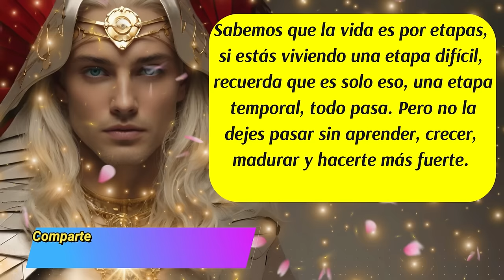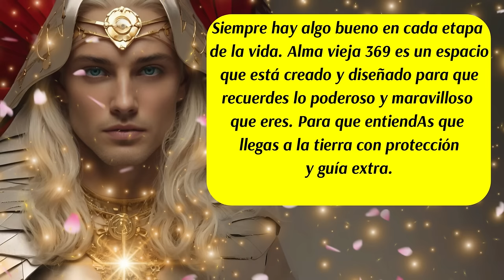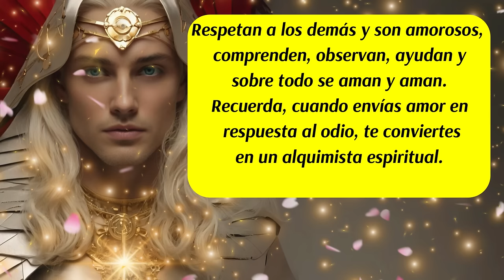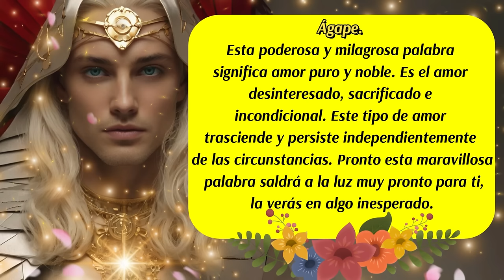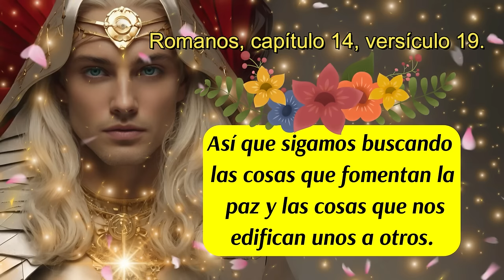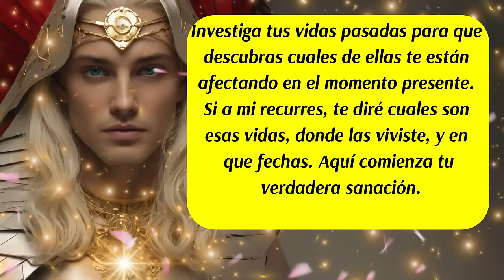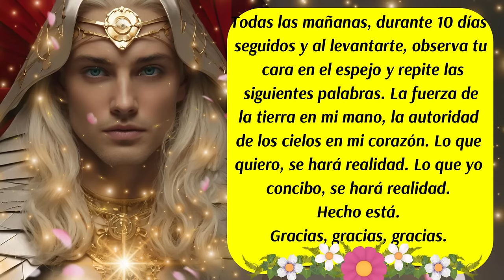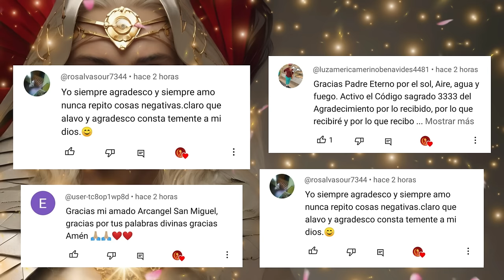💌Recupera tu poder y ábrete a recibir lo que por derecho divino te pertenece🚨Arcángel Gabriel✨🙌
✅Este canal es para ti y pensado en ti, vive con la absoluta certeza de que aquello que deseas ya existe y está buscando el modo de manifestarse con la asistencia y ayuda de los ángeles, arcángeles, guías espirituales y maestros ascendidos.  Que cada día de tu vida cuente desde el amor,  la armonía, el equilibrio y la gratitud.
ISRC: USUAN1100748
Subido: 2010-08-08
✅Link de la página